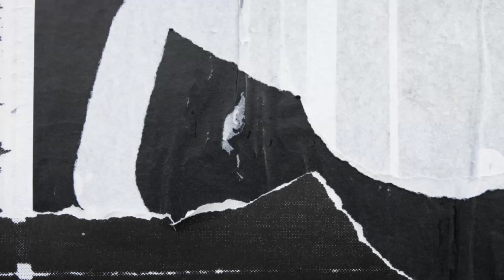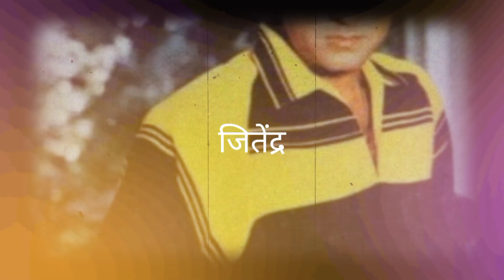जब 30 टेक के बावजूद डायलॉग नहीं बोल पाए थे जितेंद्र, ऐसे मिली थी ‘गीत गाया पत्थरों ने' में मुख्य ..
बॉलीवुड में 'जंपिंग जैक' के नाम से फेमस अभिनेता जितेंद्र कपूर का आज जन्मदिन है। जितेंद्र 79 साल के हो चुके हैं। उन्होंने अपने करियर में एक नहीं बल्कि कई तरह के किरदारों को जिया है। 60 से 90 के दशक तक हिंदी सिनेमा में अपनी धाक जमाने वाले जितेंद्र की चर्चाएं उनके अनोखे पहनावे के लिए भी तो होती थीं। हिंदी सिनेमा के ये एक ऐसे इकलौते अभिनेता हैं, जिन्होंने अपने पूरे करियर में 80 रीमेक फिल्मों में काम किया। लगभग 200 फिल्मों में मुख्य भूमिकाएं निभाने वाले जितेंद्र ने 121 हिट फिल्में दी हैं। जयाप्रदा, श्रीदेवी, रीना रॉय, नीतू सिंह, हेमा मालिनी, मौसमी चटर्जी और रेखा के साथ जितेंद्र की जोड़ी लोगों को बहुत पसंद आती थी। इसलिए जितेंद्र ने सबसे ज्यादा फिल्में इन अभिनेत्रियों के साथ ही की हैं। जितेंद्र का जन्म 7 अप्रैल 1942 को पंजाब के अमृतसर में हुआ था। उनका असली नाम रवि कपूर है। उन्होंने बॉलीवुड में जितनी सफलता हासिल की, उसके लिए उन्हें काफी स्ट्रगल करना पड़ा। उनके जन्मदिन पर आज हम उनकी जिंदगी से जुड़े कुछ रोचक तथ्यों पर बात करेंगे।

Your  Quaris -

Jeetendra ke filem
Jeetendra ke movie
Jeetendra ke movies
Jeetendra ke video
Jeetendra ke videos
Jeetendra ke gane
Jeetendra ke song
Jeetendra ke songs
Jeetendra filem
Jeetendra songs
Jeetendra song
Jeetendra video
Jeetendra news
Jeetendra
the bollywood kisse
Jeetendra hit film
Jeetendra hit song
Jeetendra hit movie
Jeetendra movie
Jeetendra hit filems